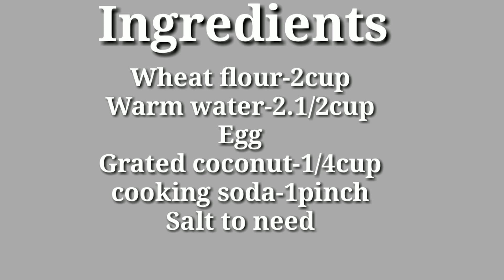ഒരു പ്രാവശ്യം ഗോതമ്പ് ദോശ ഇത് പോലെ ഉണ്ടാക്കൂ//Instant Wheat flour dosa//ഗോതമ്പ് ഓട്ടട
Instant dosa/wheat flour dosa/ഗോതമ്പ് ദോശ